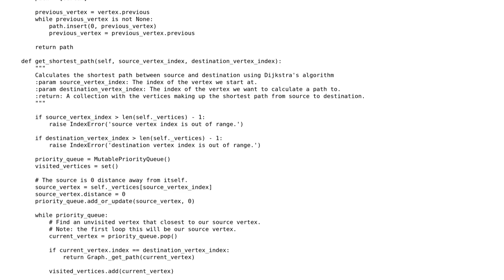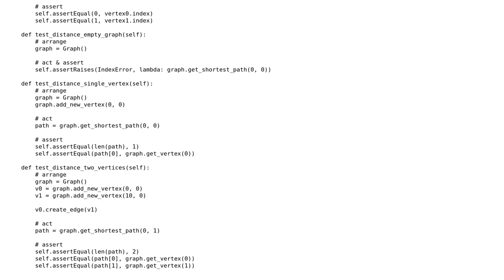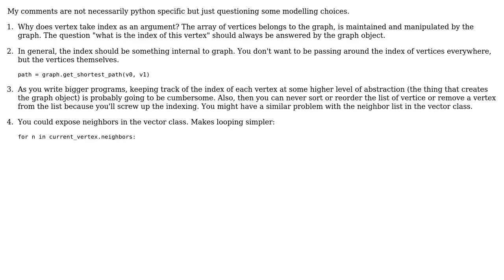Code Review: Dijkstra's algorithm with priority queue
With thanks & praise to God, and with thanks to the many people who have made this project possible! You are responsible for your own actions.